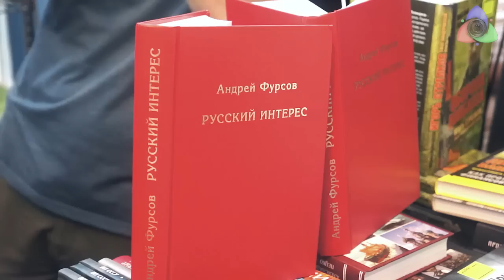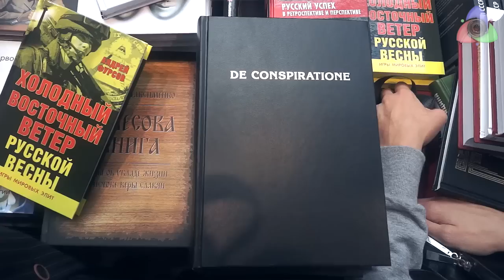А.Фурсов на Книжной ярмарке 2014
Андрей Фурсов рассказывает о своих новых книгах, говорит о Второй мировой войне, современной Украин, о мировом правительстве и многом другом. Разговор с читателями. "События и Люди" #201